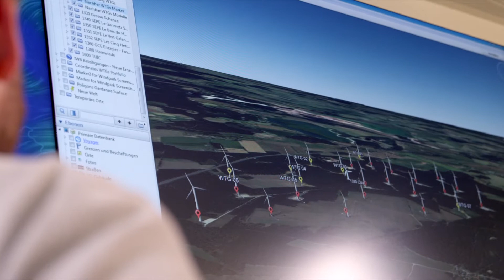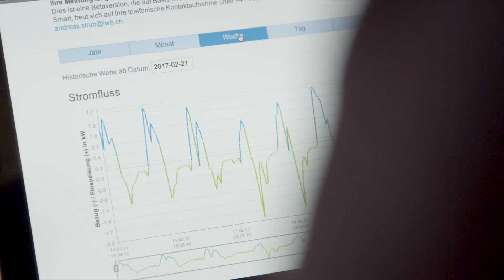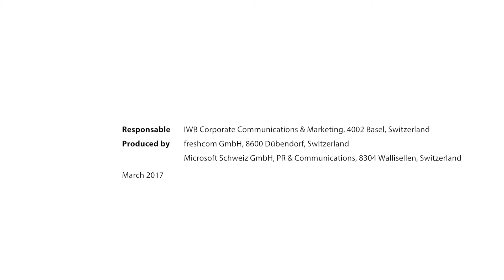Optimized management of IWB power plants due to real-time monitoring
IWB developed and realized an innovative solution to manage its power plants. The "Internet of things" application "Remote Monitoring & Diagnostic Center" (RMDC) enables IWB to monitor and control its power plants  in Europe. Taking into account the forecasted meteorological conditions, IWB can plan necessary work and thus increase the output of its power plant portfolio.

IWB offers the RMDC to other operators and users of wind and solar power plants.